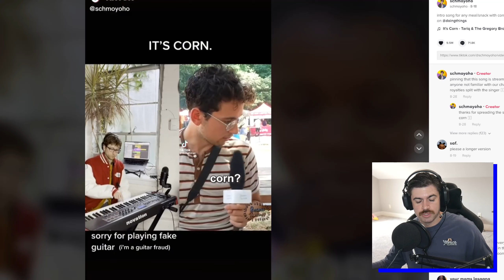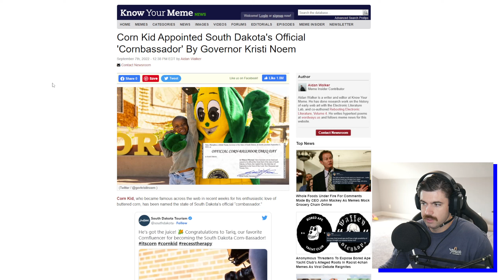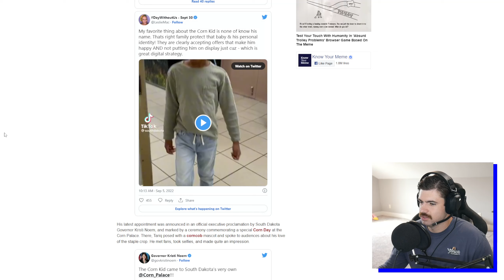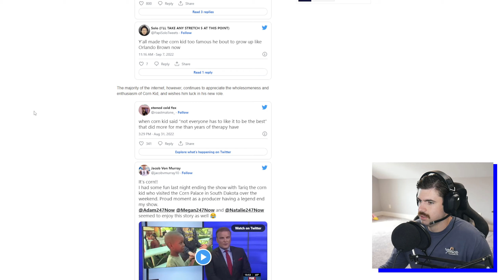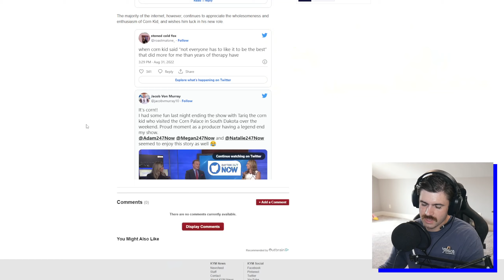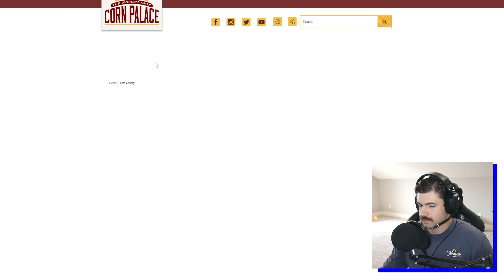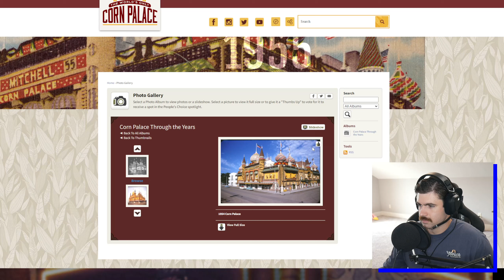The Corn Kid Named Cornbassador of South Dakota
Our new Corn King, all hail King Tariq!